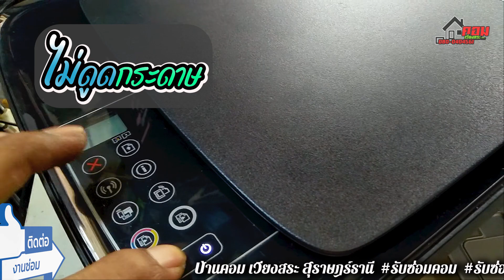🦸‍♂️ ไม่ดูดกระดาษ (HP Ink Tank Wireless 415) K.ทราย 👉 By.